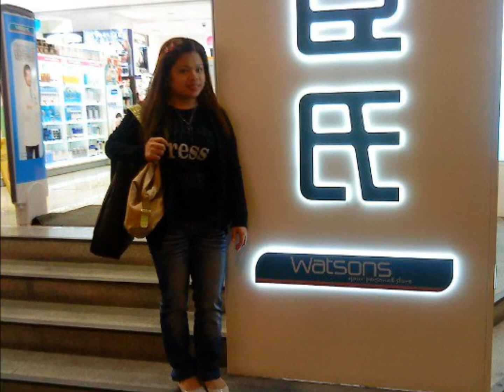Sa aking Puso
Everything you've done will become someone else memory;